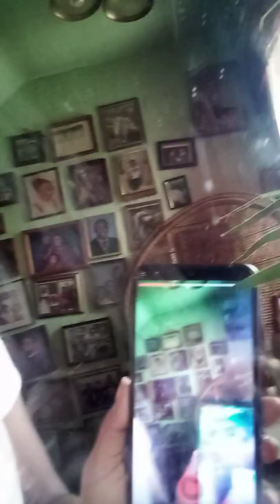July 7, 2022